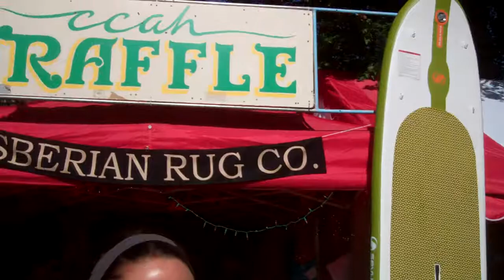Dana Selling Raffle Tickets